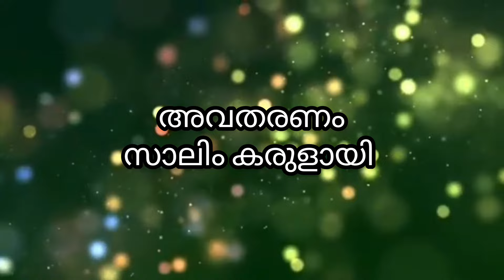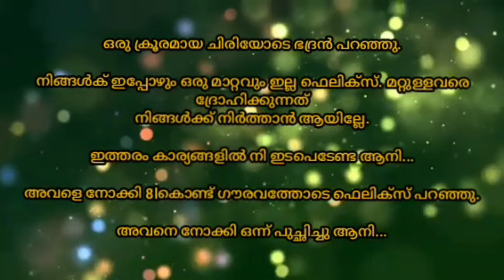എഗ്രിമെന്റ് ഭാര്യ /Husna anshad /Salimkarulai part-13